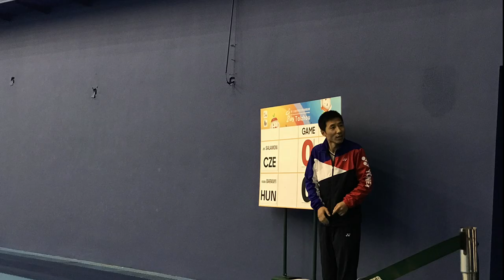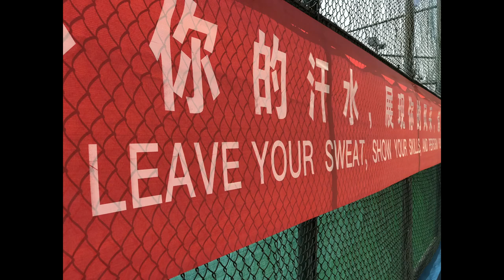Some days in China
'Some days in China'  Nice family and friend memories at the 16th soft tennis world championship in Taizhou. I want to thank you, to all our friends, organisers, players, Valentin who made beautiful pictures, videos. Many thanks to Marti, sweet Panni, Gábor. The video is a bit longer then expected but I was not able to cut out existing photos and events just to save video time. Öcsi